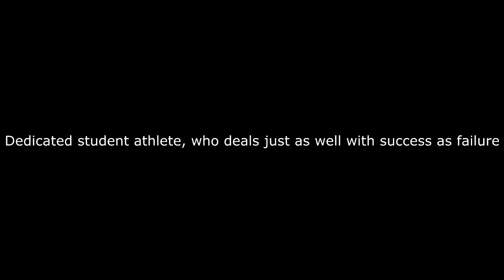BEAP Video : Mathew Woroniuk (TURN VOLUME UP)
TURN VOLUME UP FOR LAST MINUTE OF VIDEO